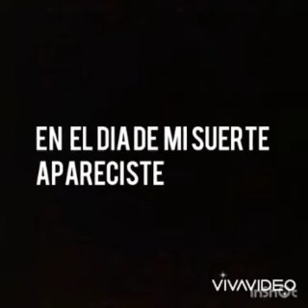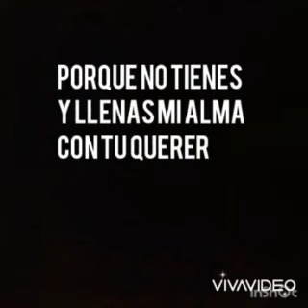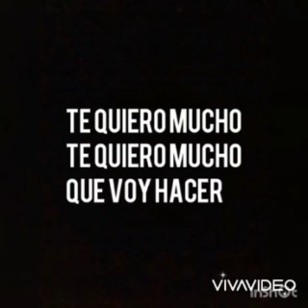Te quiero mucho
Musica latina